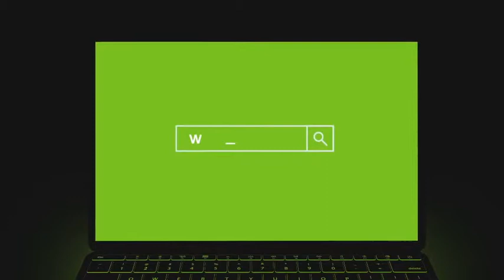Brossard, Qc Herbalife Dist C Arthur-vídeo de apresentação do programa cliente premium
Carl Arthur Parna Herbalife, treinador desde 2001
perder peso, queimar gordura